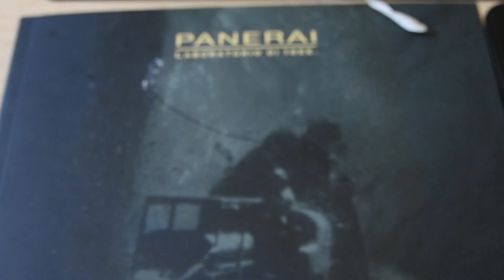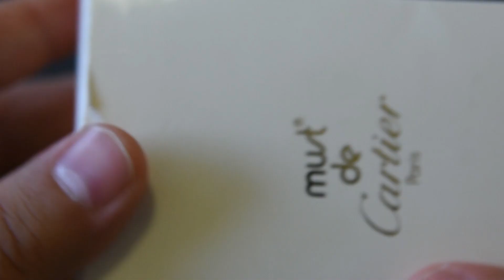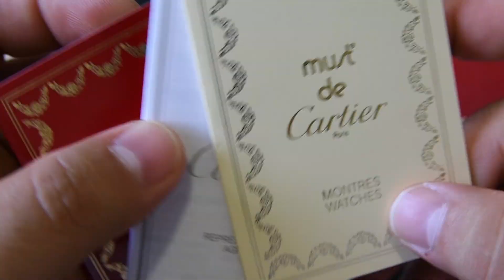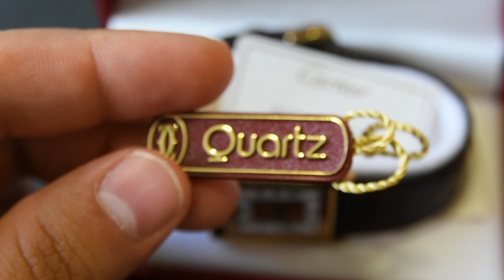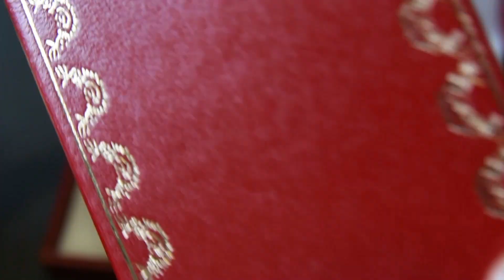Size Matters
Watches, people.